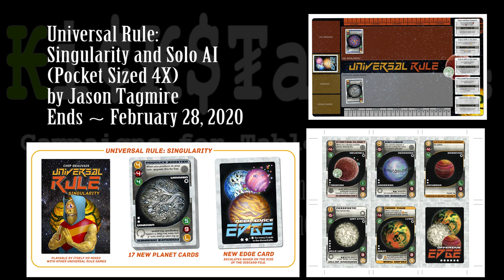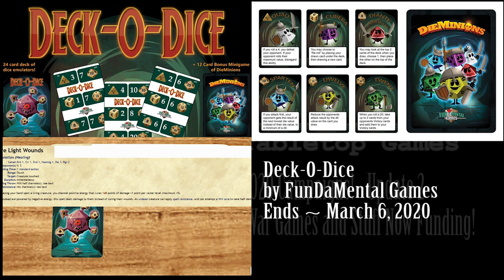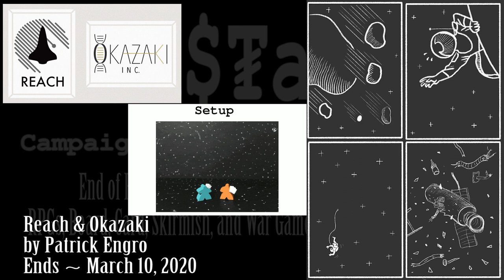Kickstarter March 2020 - Update 2 - RPGs, Board, Card, War, and Skirmish games and stuff!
0:38 Universal Rule

1:35 Danger Park

2:32 Dark Hold Kobold

3:51 Conan: the Conqueror

5:17 CATtitude!

6:19 Face Folio

7:20 High Roller Horse Racing

8:12 Demons of the Spoiled Realm

9:26 Gruff: Whispers of Madness

10:42 Hunt the Ravager

12:05 Prince of Kunlun

13:34 Testament

14:34 Bushido, the Card Game 2nd Edition

15:33 Coins of the Tarot

16:49 Deck-O-Dice

18:10 Sci-Fi Art: Series Alpha

18:59 Golem's Gambit

20:17 Storm Dragons - Deluxe Edition

21:19 «Mystic Moss» handmade D&D moss dice

22:41 Recipe for Adventure

24:03 Reach & Okazaki

25:29 Saucy Grannies

26:50 Creatures of Cromsfall

27:59 Meepleverse 2

29:27 Slip Strike

30:46 Wesley's Wooden Wonders

32:08 Zombie Pile-Up

33:10 Batman: The Animated Series Adventures by IDW Games

34:27 Of Knights and Ninjas

35:14 Trust Me, I'm a Doctor

36:43 Dragon Dice - Amazons

37:37 Empire of the Stars

38:49 Azteca Game Coin

39:46 Damascus & Brass Dice

40:53 Amazing Jungle Run Game

41:48 Bivouac

42:54 Descent into Midnight

43:33 Dumpster Fire